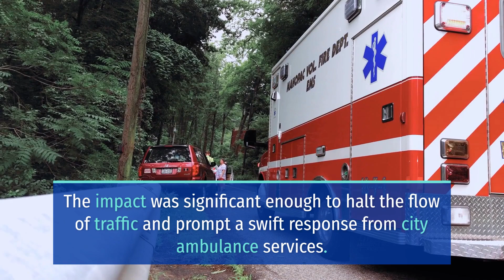VIOLENT 2-CAR CRASH ON FAIRFIELD STREET BLOCKS TRAFFIC [EUREKA, CA]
Eureka, CA (March 15, 2024) On Friday morning, a disastrous 2-car crash on Fairfield Street blocked traffic and caused delay.

According to authorities, the 2-vehicle collision happened at about 8:45 a.m. on northbound Fairfield Street at W Harris Street.

Reports say a city ambulance responded to the scene, and officials say that a white Toyota Tacoma and a red sedan were involved in the collision.

Officials say that additional emergency personnel were en route to the crash site.

Authorities are investigating the probable cause of the 2-car crash and have not released additional information.

A traffic accident like this one is the leading cause of long-term disability in the United States. Statistics show that 78.3% of traffic accidents result in injury and 4.24% result in death. Thus, we must do our best to avoid traffic accidents.